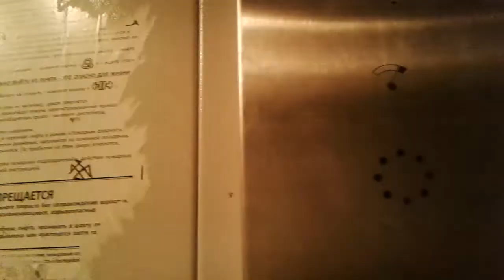Грузопассажирский лифт 500 кг (КМЗ-2010 г.)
Г. Владимир
Ул. Горького, 99